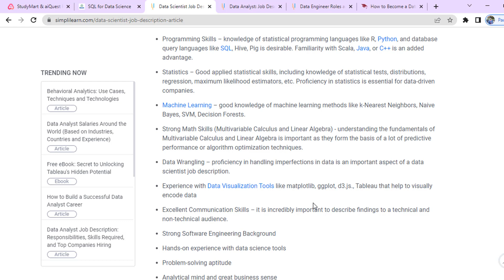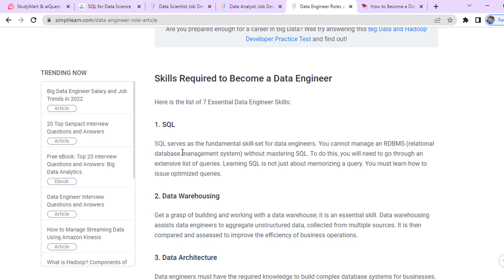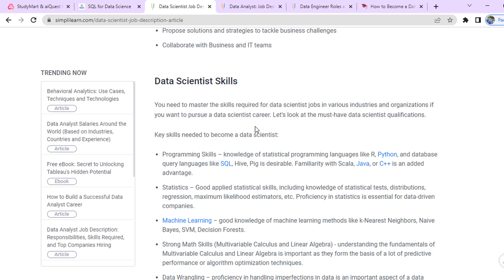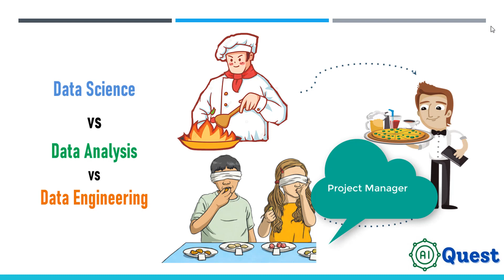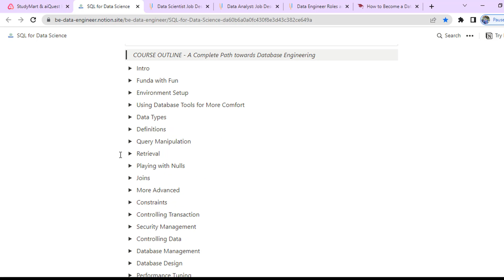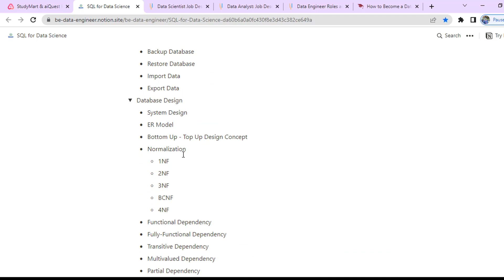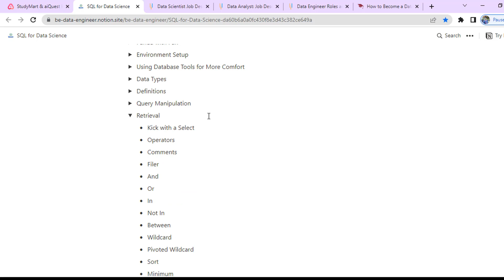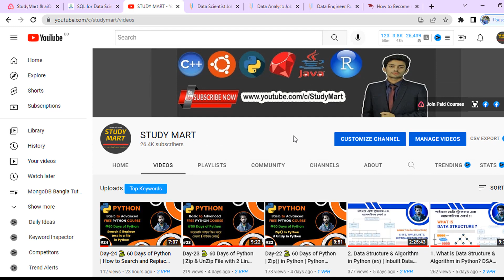SQL - Complete SQL For Data Science :- Data Scientist, Data Analyst, Data Engineer, ML & DB Engineer